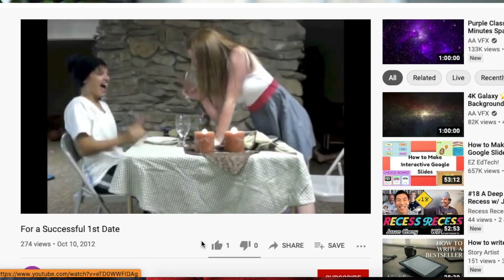How I Got Into Videography (& How Much I Made On My 1st Wedding!!)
NOTE: I am not paid to talk about or endorse any of these products. It is truly appreciated! :)